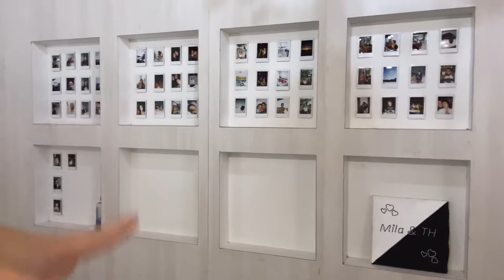TOUR PELO MEU QUARTO - Mila Lorenzo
tinta : 7.4 majirel
editor : VLLO